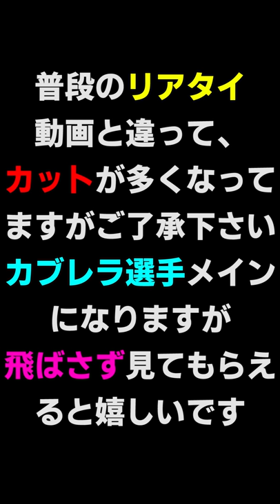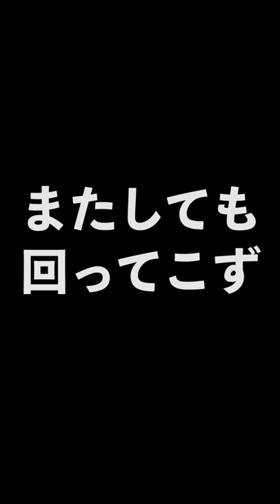【使用感抜群】破壊力最強！カブレラを早速極にして試合で使ってみたらヤバすぎた！【プロスピA】#123